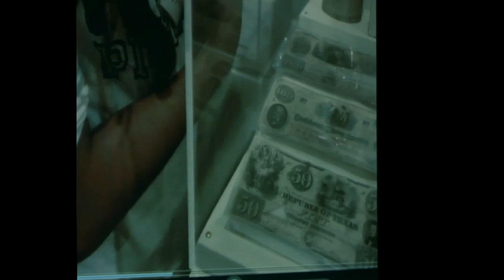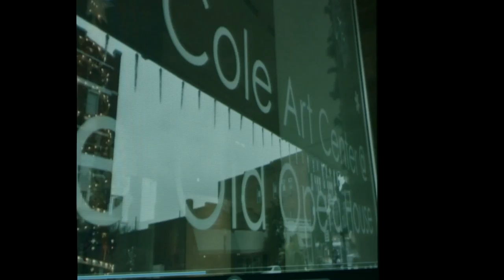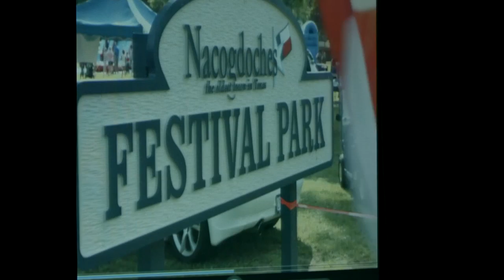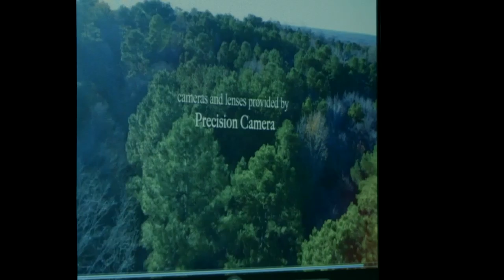Lonestar Legislative Summit 2016